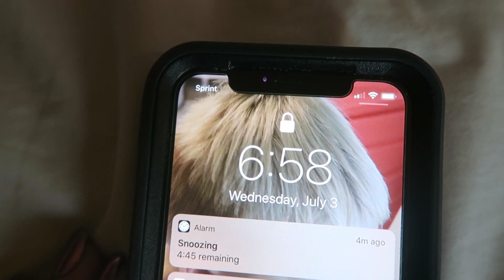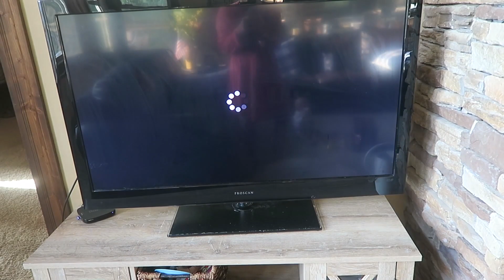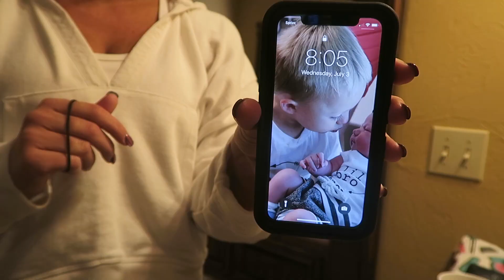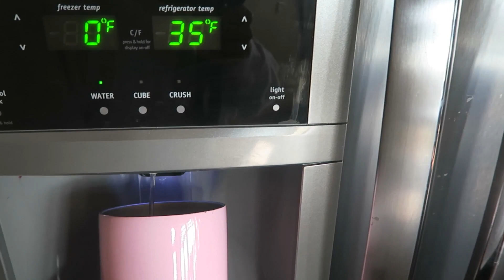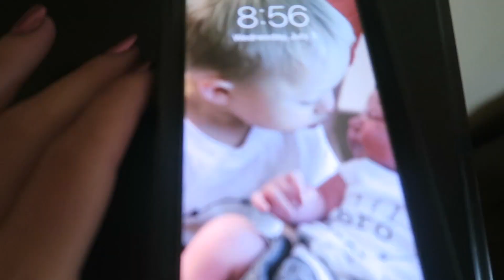MORNING ROUTINE WITH A BABY & TODDLER | Up & Out by 10 AM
Here is our typical morning routine with a baby and toddler. We typically get out of the house each morning between 8:30-9:30 am. I find it helps me to go to the gym at a set time each day to keep us on a good schedule. Otherwise I tend to feel lazy or tired all day if we just stay home or don't have any plans!

Lactation Plus
Toddler Carseat
Infant Carseat